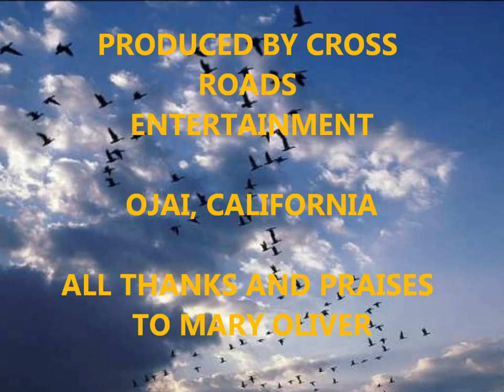David Ison performs The Wild Geese by Mary Oliver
Here's our rendition of Mary Oliver's transcendant poem The Wild Geese. Read by Ison, with music by Ennio Morricone.